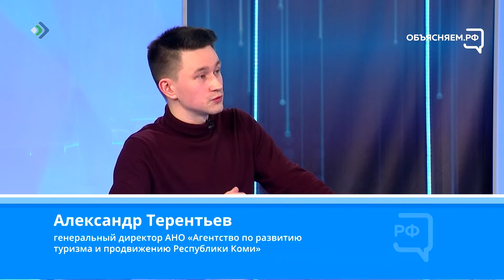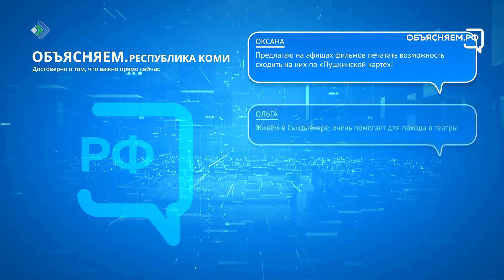Прямая линия. Александр Терентьев. 11.05.22